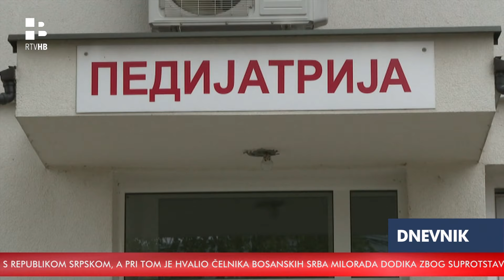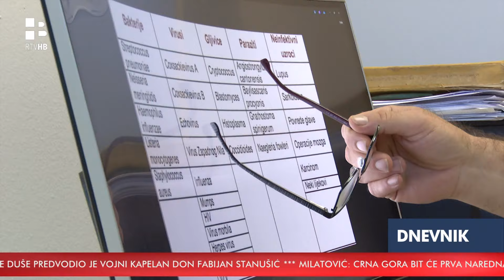RTV HB | Meningitis može ostaviti trajne posljedice